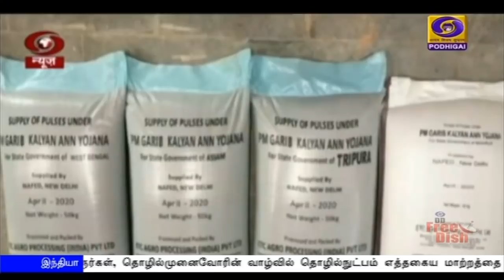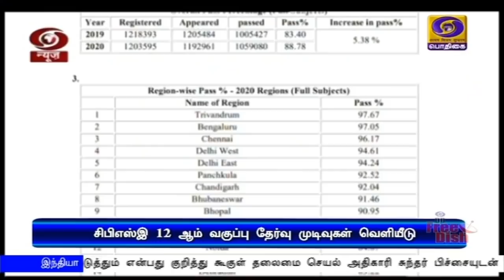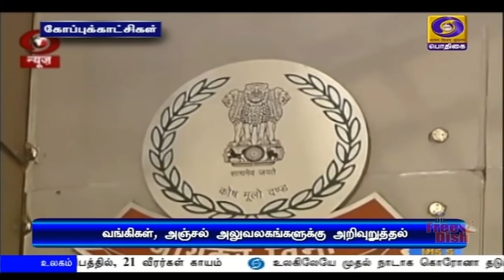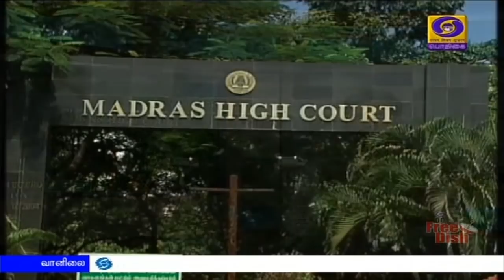பொதிகை பிற்பகல் 2.00மணி செய்திகள் [13.07.2020]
1)  நாடுமுழுவதும்  சிபிஎஸ்இ 12 ஆம் வகுப்பு தேர்வு முடிவுகள் வெளியீடு - தேர்ச்சி அடைந்தோர் விகிதம் 5 புள்ளி மூன்று எட்டு சதவீதம் அதிகரிப்பு.

2)  ராஜஸ்தானில் ஆட்சியை தக்க வைக்கும் முயற்சியில் தீவிரமாக ஈடுபட்டு வருகிறது காங்கிரஸ் கட்சி-   முதலமைச்சர் அசோக் கெலாட் இல்லத்தில் சட்டமன்ற உறுப்பினர்கள் கூட்டம்.

3)  திருவனந்தபுரம் அனந்த பத்மநாப சுவாமி கோயிலை நிர்வகிக்கும் உரிமை திருவாங்கூர் மன்னர் குடும்பத்திற்கே உரியது - உச்சநீதிமன்றம் தீர்ப்பு.

4)  நாட்டில் ஒரேநாளில் 28 ஆயிரத்துக்கும் மேற்பட்டோருக்கு கொரோனா தொற்று - ஒட்டுமொத்தமாக பாதிக்கப்பட்ட 8 லட்சத்து 78 ஆயிரம் பேரில் 5 லட்சத்து 53 ஆயிரத்து 471 பேர் குணமடைந்தனர்.

5)  தமிழகத்தில் சத்துணவு மையம் மூலமாக ஏழை மாணவர்களுக்கு ஊட்டச்சத்து மாத்திரைகளை வழங்குவதற்கு திட்டம் வகுக்க வேண்டும் - தமிழக அரசுக்கு உயர்நீதிமன்றம் அறிவுரை.

6)  சீனாவில் வரலாறு காணாத வெள்ளம் 433 நதிகளில் அபாயக் கட்டத்தை கடந்து ஓடுகிறது வெள்ளநீர் - 4 கோடி பேர் பாதிப்பு.  141 பேர் மாயம்.